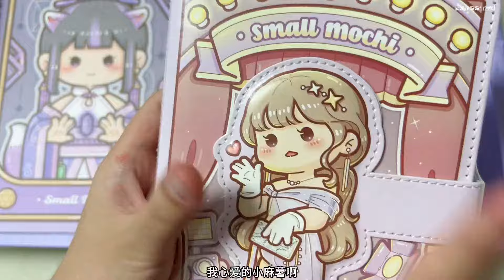黑粉的随心配VS真爱粉的随心配，涵涵对待的差别也太大了？